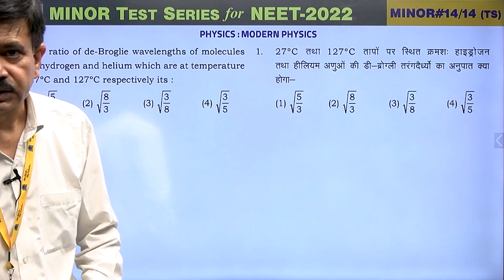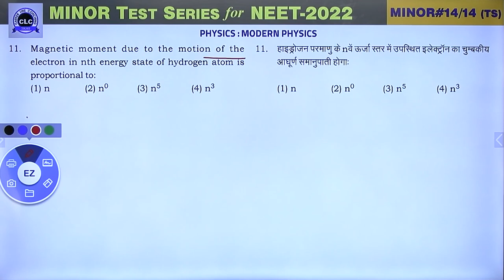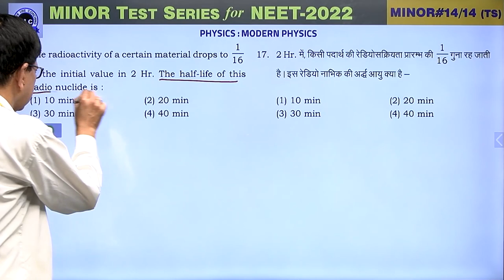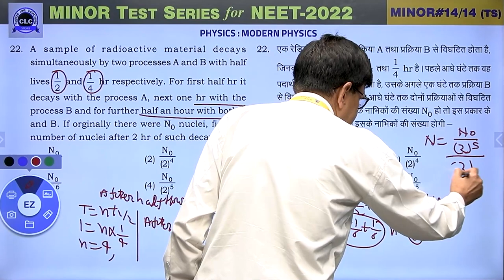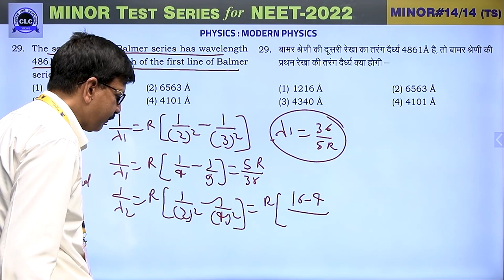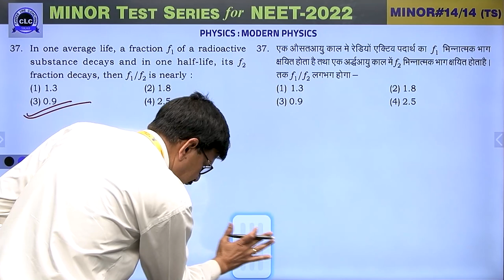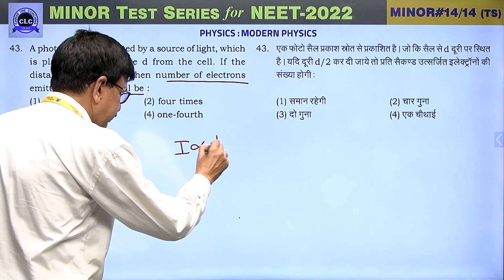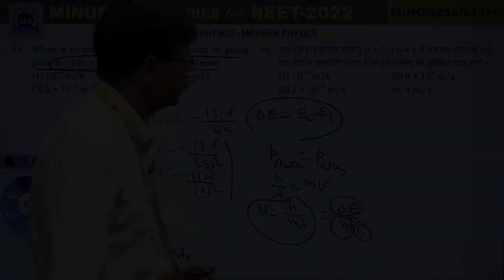MTS#14 - VIDEO SOLUTION ll PHYSICS || MTS FOR NEET -2022 || CLC